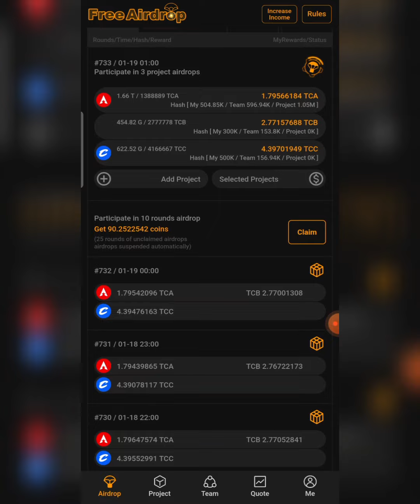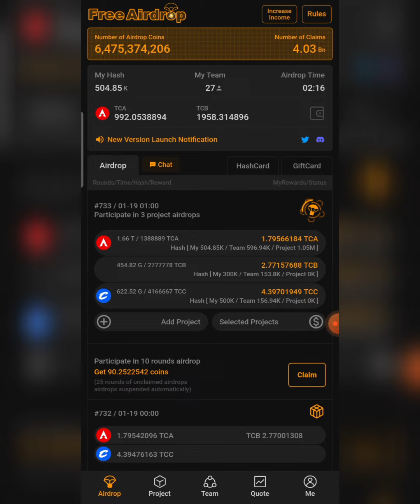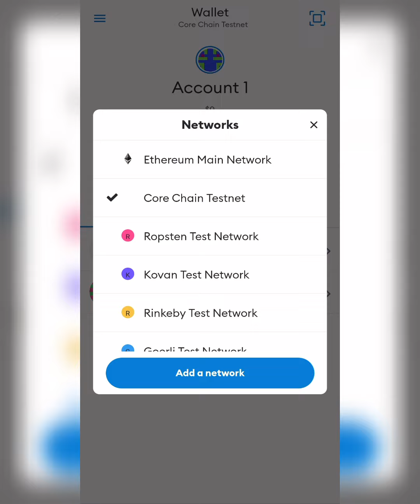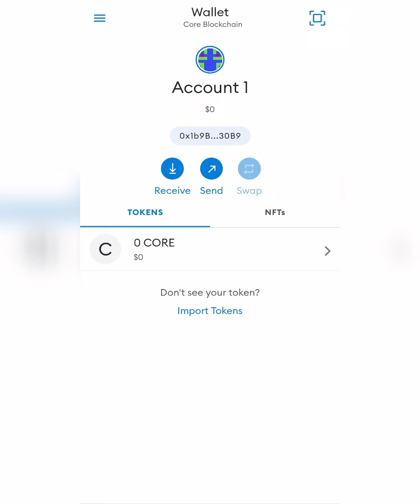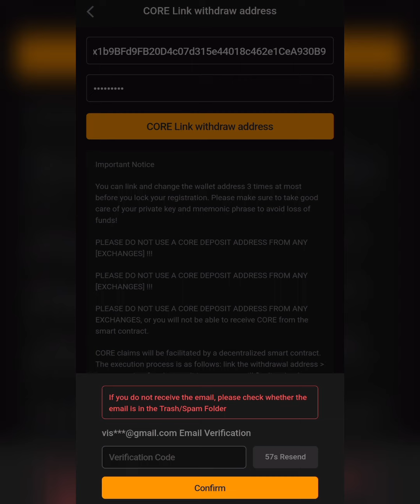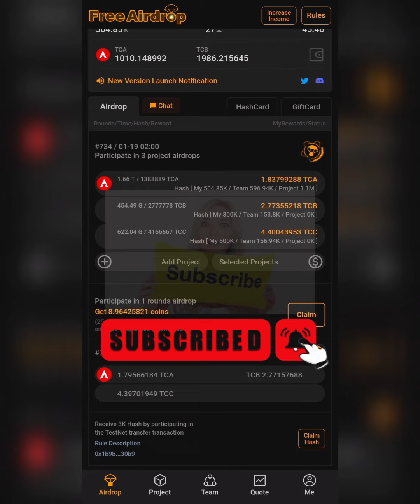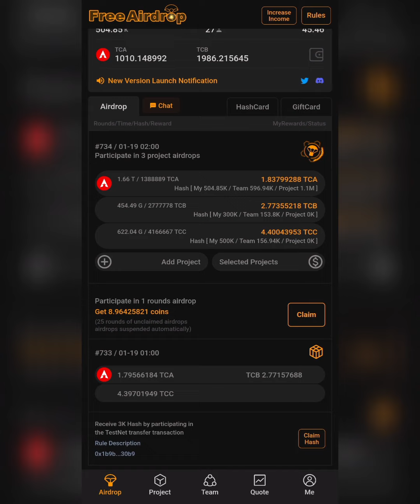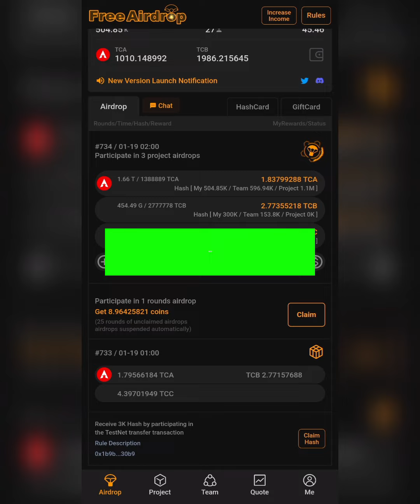how to withdraw Core | withdraw your core to MetaMask | how to update Your withdraw address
very simply withdraw core to MetaMask | how to link your withdraw address | how to withdraw.

Cryptocurrency latest news and updates in malayalam,
earning apps and websites,
core mining new updates,
2022 money earning app malayalam,
Cryptocurrency analysis malayalam,
earn free malayalam explain,
freely money earning tips malayalam,
cloud mining website reviews malayalam,

how to earn money 2022, apps for freely earn money, money earning games, money earning without investment, money earn online, earning apps, new money earning app, self earning apps, money earning app for android, all cryptocurrency day-to-day updates malayalam,

Questions solved.
✅ money earning tips malayalam
✅ how to earn cryptocurrency 2022
✅ self earning platform 2022

earning apps malayalam,
money earning app redeem codes,
new crypto loot,
malayalam money earning tips 2022,
new money earning app tips,
how to earn money in online malayalam,
online jobs,
work from home online job,
online job updates,
cryptocurrency working analysis,